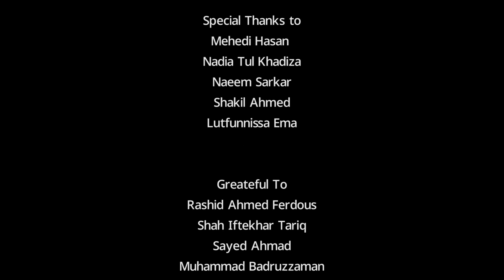ইসলামের ঐতিহ্যের নাশীদ | Muslim Amar Naam | মুসলিম আমার নাম | Arif Arian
Song : Muslim Amar Naam

Singer : Arif Arian

Lyric & Tune : Kazi Nazrul Islam

Record Label : Ekatto Studio

Sound Design : Jaynal Abdin Ekatto
Video Label: Peace Train

Mehedi Hasan, Nadia Tul Khadiza, Naeem Sarkarm

Shakil Ahmed, Lutfunnissa Ema

Greateful To

Rashid Ahmed Ferdous, Shah Iftekhar Tariq, Sayed Ahmad, Muhammad Badruzzaman, Abu Rayhan, Saleh Yousuf, Aminul Islam Mamun, Yeasin Haider, Elias Hasan, Ahmod Abdullah, Hossain Adnan, Abu Ubayda, Elias Amin, Omar Abdullah, Imranul Farhan, Salman Sadi, Abir Hasan, Tawhid Jamil,

Costume By: Tuhfa Collection

আসসালামু আলাইকুম প্রিয় ভিউয়ারস, উন্নত এবং সুন্দর ভিডিও মেকিং এর জন্য স্পন্সর এবং ডোনেশন একটা ফ্যাক্ট । আয়োজনগুলো তৈরিতে এর শুন্যতা ভীষণ । আল্লাহর রহমত, নিজের প্রচেষ্টা এবং আপনাদের অব্যাহত ভালোবাসায় আমাদের এগিয়ে চলা  । আশাকরি আপনার সুযোগ থাকলে ভিডিও তৈরিতে স্পন্সর করে এ পথচলাকে বেগবান করবেন ইনশাআল্লাহ ।

Jazakallah...